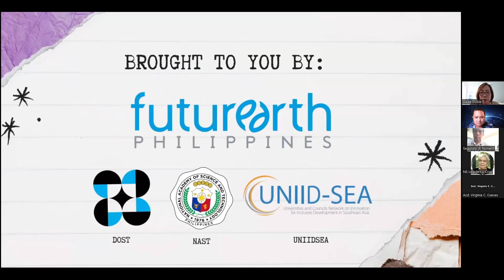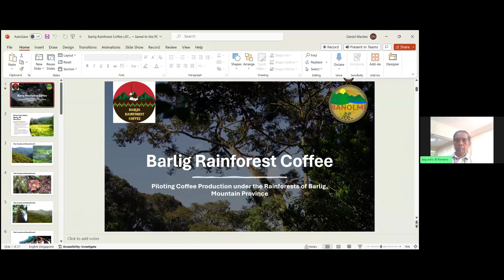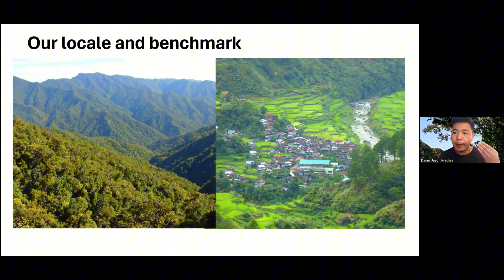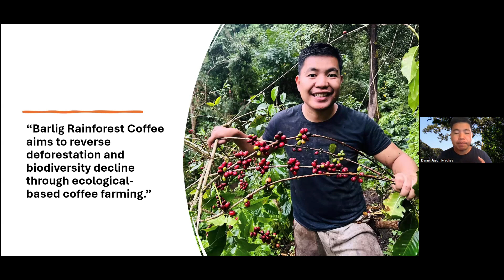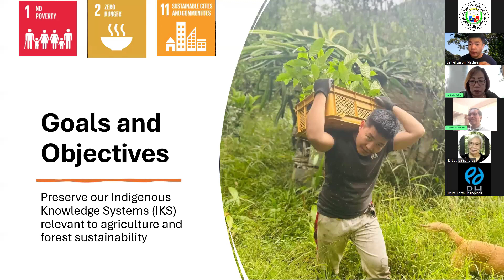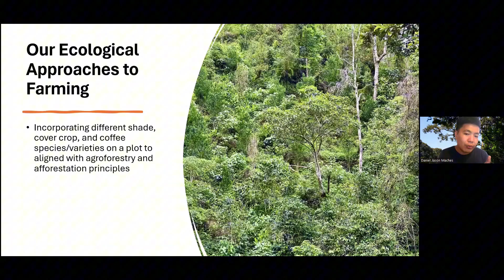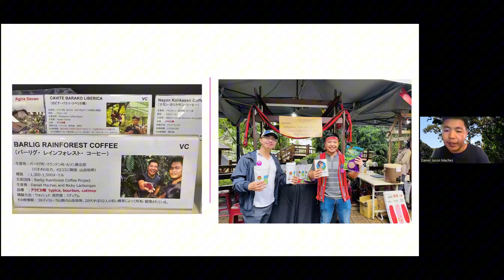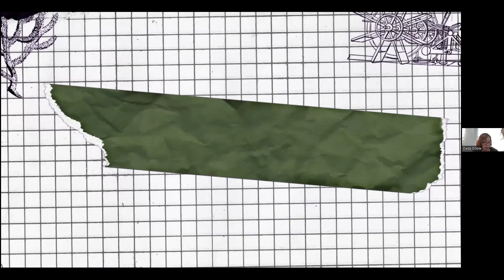FEP-SDG Action Hour # 69: Barlig Rainforest Coffee: Piloting Rainforest Coffee Production.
𝐁𝐚𝐫𝐥𝐢𝐠 𝐑𝐚𝐢𝐧𝐟𝐨𝐫𝐞𝐬𝐭 𝐂𝐨𝐟𝐟𝐞𝐞: 𝐏𝐢𝐥𝐨𝐭𝐢𝐧𝐠 𝐫𝐚𝐢𝐧𝐟𝐨𝐫𝐞𝐬𝐭 𝐜𝐨𝐟𝐟𝐞𝐞 𝐩𝐫𝐨𝐝𝐮𝐜𝐭𝐢𝐨𝐧
(by Daniel Jason Maches)

Social Enterprise. Heritage Preservation. Sustainability and Ecological Balance. These are the cornerstones of Barlig Rainforest Coffee. It was founded by Daniel Maches as an attempt to pilot coffee production under the rainforest.
He also co-founded a social enterprise called Banolmi that aims to market sustainably-grown and heirloom Cordilleran products. Moreover, he is working as the social media coordinator of Naturland Philippines, a non-profit that provides certification for organic farmers and provide a premium market for their produce.
It his big dream to develop a pilot economy for his town that integrates sustainability in various aspects. He is a proud indigenous person who believes in the role of Indigenous Knowdlege Systems in realizing sustainability from local to the global level.